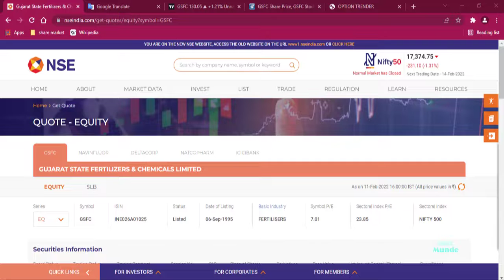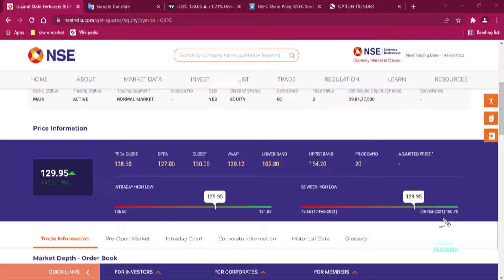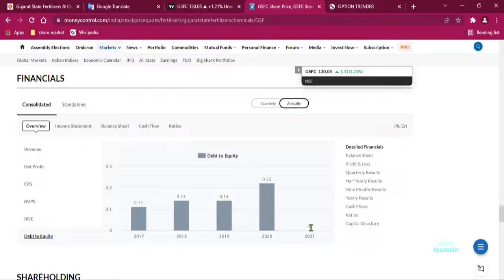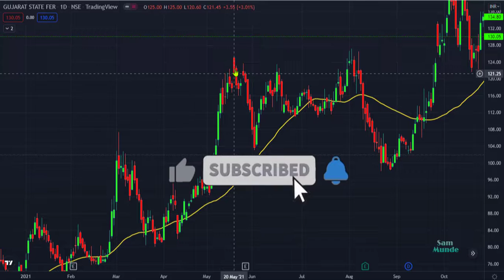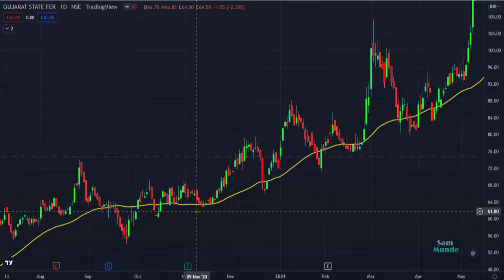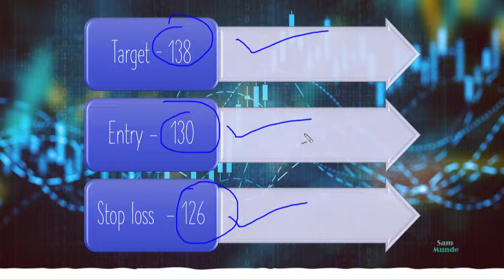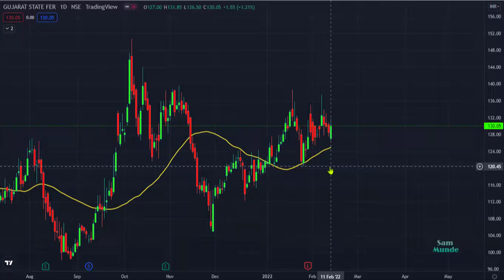GUJARAT STATE FERTILIZERS CHEMICALS LIMITED ऐसा मौका बार बार नहीं आता